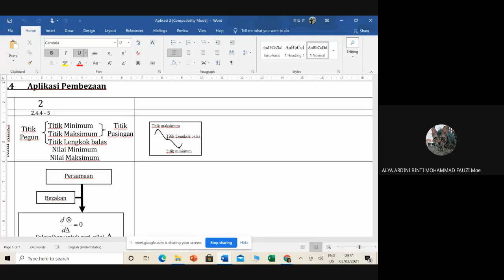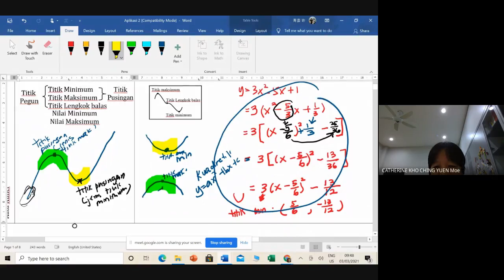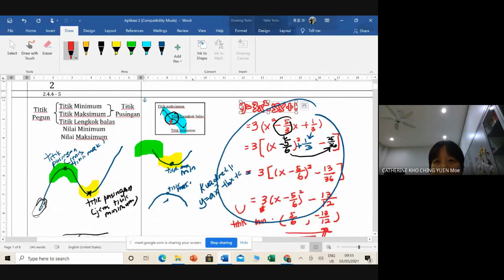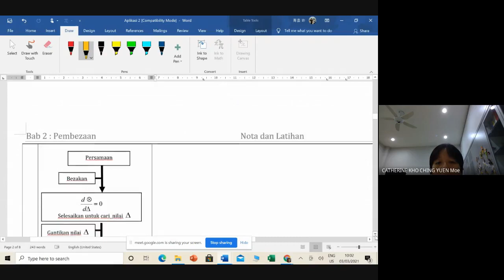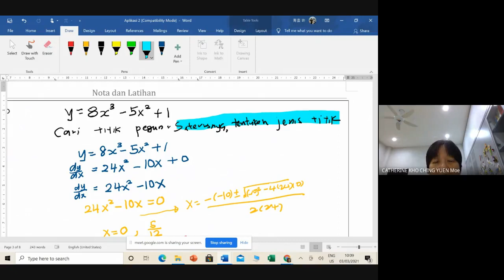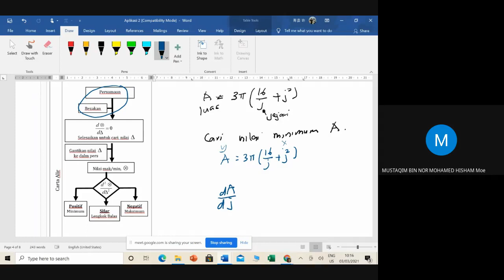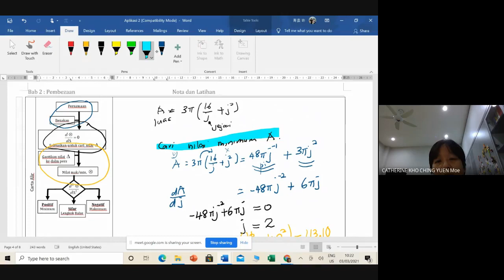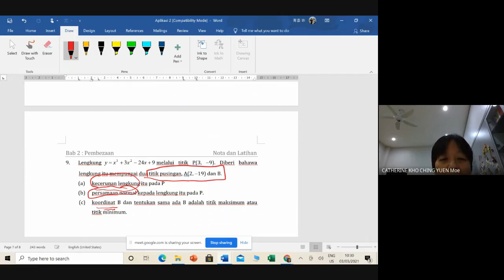Aplikasi Pembezaan 2 Maksimum dan Minimum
Tingkatan 5
Tajuk 2 : Pembezaan
2.4 Aplikasi Pembezaan 2
Titik-titik pegun/pusingan/maksimum/minimum
Nilai maksimum/minimum